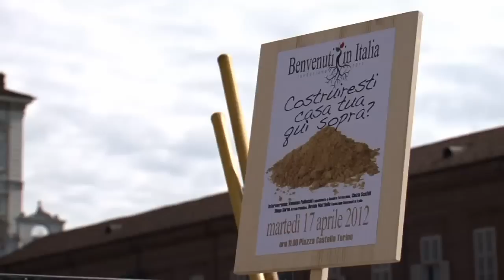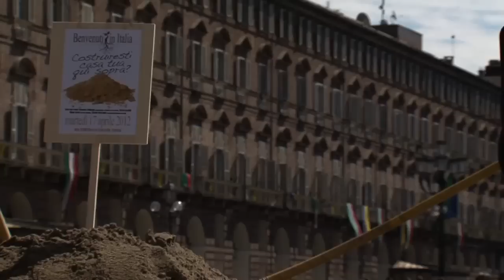Costruiresti casa tua qui sopra?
La Fondazione Benvenuti in Italia ha lanciato un appello al Ministro dell' Istruzione Profumo affinchè il DDL presentato dalla Senatrice Mariangela Bastico  rientri nei piani di attuazione del Governo.

Ricordiamo che il DDL prevede l'inserimento nella formulazione dell'8×1000 la possibilità di indicare esplicitamente la "scuola pubblica" come destinataria della percentuale fiscale.

Proponiamo che la legge 20 maggio 1985, n. 222 venga in tal senso emendata.
Proponiamo che il gettito così raccolto, confluisca in un Fondo istituito presso il Ministero delle Infrastrutture e dedicato esclusivamente alla sicurezza e all'adeguamento funzionale degli edifici scolastici.
Proponiamo che il Ministero spenda il denaro raccolto sulla base di convenzioni firmate con gli Enti Locali proprietari degli edifici scolastici.
Proponiamo che il Ministero pubblichi entro Novembre di ogni anno dettagliato rapporto sull'ammontare delle entrate e sugli interventi conseguentemente finanziati.